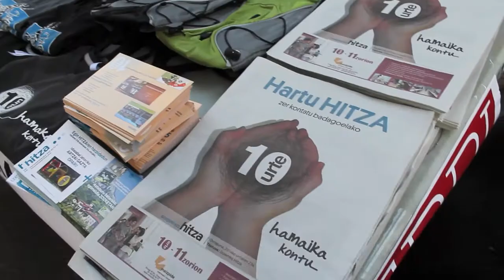Urteurren festa Ordizian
Goierriko Hitza egunkariak, Amets Bide dantza taldeak eta Hitzaro euskara elkarteak jaialdia egin dute asteburuan, Ordizian. Elkarlanean antolatu dute festa, Hitzaren 10. urteurrena, Amets Bideren 50.a eta Hitzaroren 20.a ospatzeko. Umeentzako saioa, dantza erakustaldia eta kantu-afaria egin dituzte.